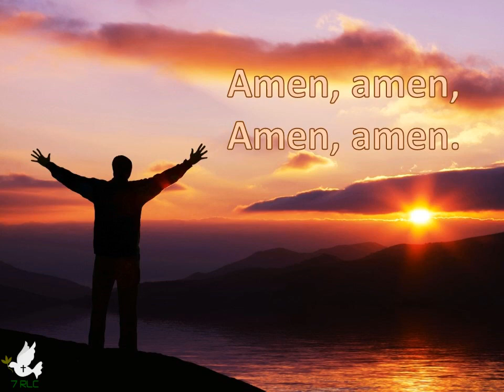Let Us Praise the Name of the Lord1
SDA HYMN #014-Let Us Praise the Name of the Lord

1
Let us praise the name of the Lord!
Give Him glory, Amen.

2
Go ye into all the world.
Alleluia, Amen.

3
Amen, amen,
Amen, amen.